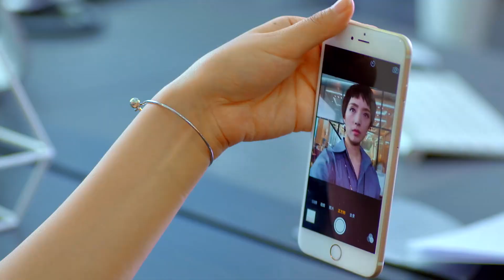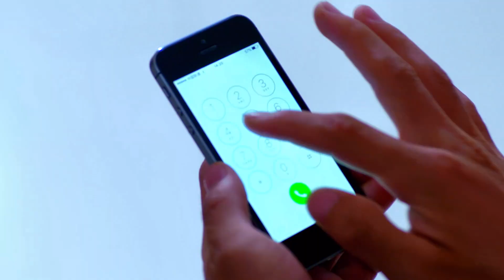《總裁不戀愛》20：不信奉愛情的婚戀網站CEO與男人婆機車女展開一場為愛對賭的遊戲，表面上是水火不容，實際上兩卻早已淪陷其中.......（傅程鹏 刘晓洁 杨雪 徐洪浩 安雅萍）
《總裁不戀愛》主演：傅程鹏 刘晓洁 杨雪 徐洪浩 安雅萍 劇情：顾朝阳是婚恋网站“在一起”网的CEO，他魅力多金，不信奉爱情。孙小欧性格独立，认为在爱情中精神对等霏高于物质吸引。因为一次偶然的误会，二人打下赌约，共同打造了一档交友节目。在这个过程中，二人一路相爱相杀，经历了现实与爱情的考验。与此同时，围绕在两人身边的主要人物，如深爱顾朝阳却选择闭口不谈的林静怡，面对健康与爱情抉择的节目男女嘉宾，失散多年却不断接近顾朝阳的父亲，以及利用孙小欧谋取私利的的舅舅，也都面临着种种现实与情感的选择。